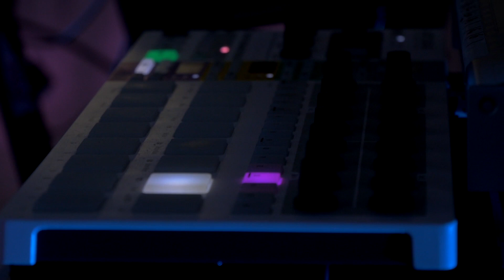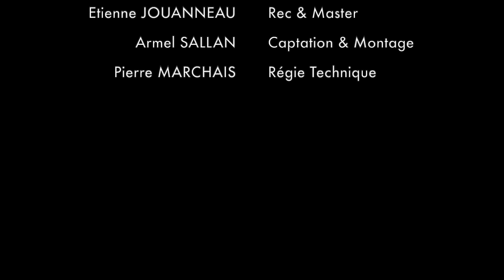MLD "FUTUR 5 - NO FATE" Live @ FRAC Angoulême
Thanks to : La Nef & FRAC

Written & perfomed by MLD

Captation : AS CREATION

Recorded & Mastered by Etienne Jouanneau